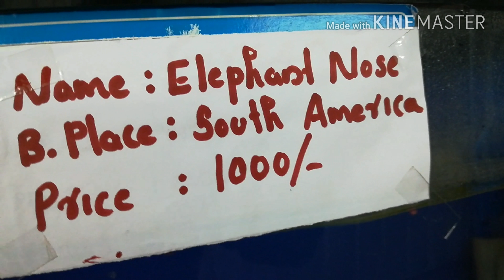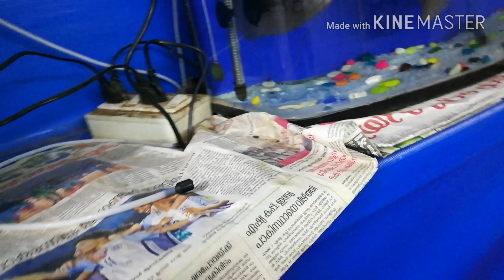Pets and aquarium fish's price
All types of exotic fishes